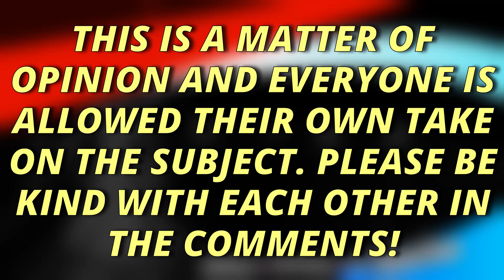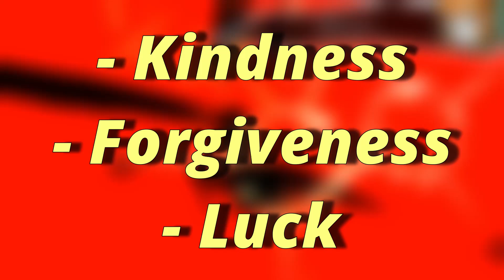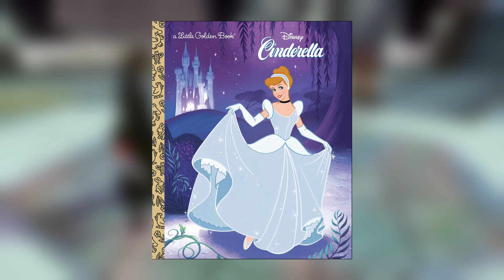The Problem With Kasumi in Persona 5 Royal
CHECK OUT PERSONA COMPENDIUM CENDRILLON

I really love Sumire in P5R but I could never shake these concerns when it came to her persona. However even with my issues concerning it, I still think it remains one of the most interesting personas to discuss even if it involves a bit more conflict and careful consideration.